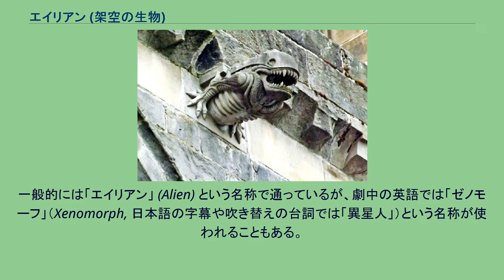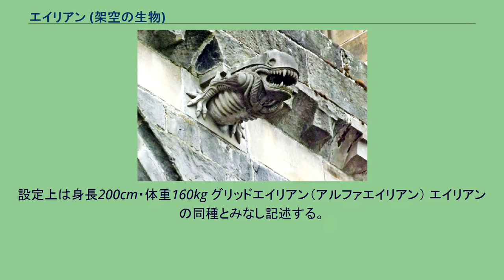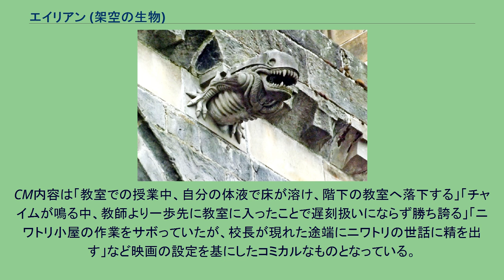エイリアン (架空の生物)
H・R・ギーガー
フォートナイト_(ゲーム)
エイリアン (Alien) は、映画『エイリアン』シリーズおよび『エイリアンVSプレデター』シリーズに登場する架空の地球外生命体の通称。
固有種名はゼノモーフ。
一般的には「エイリアン」 (Alien) という名称で通っているが、劇中の英語では「ゼノモーフ」（Xenomorph, 日本語の字幕や吹き替えの台詞では「異星人」）という名称が使われることもある。
1979年のシリーズ第1作『エイリアン』が公開されるまで、本来のエイリアンという単語は「異邦人」「外国人」の意味であったが、それと前後して本来の生息環境ではない人間の世界に入り込んだ「異星人もしくは異星生物」を指す表現としても使われるようになった。
一方、ゼノモーフについてはジェームズ・キャメロンが『エイリアン2』で採用した語であるが、他の映画作品で「特殊生物」の英訳に用いられるなど、用例が広がっている。
なお、地質学におけるゼノモーフは他形（鉱物#外形による分類を参照）を意味するが、キャメロンは『エイリアン2』の後になって地質学で使われている用語であることを知ったと語っている。
強酸性の体液や宇宙空間などの真空中でも生存できる（ただし、作品により差異がある）強靭な身体組織、優れた運動能力、強い生存本能から、『エイリアン』においては「完璧な生命体」と評され、何らかの生物兵器として作られた可能性が示唆されている。
シリーズを通してこの生命体を生物兵器に利用しようと目論む企業「ウェイランド・ユタニ」が暗躍し、『エイリアン』シリーズではそれを阻もうとするエレン・リプリーの苦闘が描かれた。
『エイリアン』シリーズでは、エイリアンという生物種と人類が遭遇するのは宇宙に進出し、恒星間航行を行うようになった遠い未来での出来事であり、『プロメテウス』『エイリアン: コヴェナント』ではエイリアンの誕生に人類が関わっていたことが明かされている。
一方、『エイリアンVSプレデター』 (AVP) シリーズでは、紀元前数千年頃にはすでに存在しており、異星人プレデターの手で地球に持ち込まれていたと設定されている。
このため、両シリーズはエイリアンと遭遇する時系列設定が矛盾する、一種のパラレルワールドとなっている。
成体の生物的特徴には、以下の様なものがある。
設定上は身長200cm・体重160kg グリッドエイリアン（アルファエイリアン） エイリアンの同種とみなし記述する。
便宜上ここに記述する。
ただしこれらの生物がエイリアンの試作型なのか、過渡期にあたる存在なのか、完全に異なる種なのか、『プロメテウス』が公開された2012年時点では関係性は一切不明。
第1作のエイリアン成体のスーツ原型は、デザインを手掛けたH・R・ギーガー自ら製作している。
当初はデザインのみの参加のつもりが、アメリカのスタジオで制作されたモデルがイメージとかけ離れているという理由でロンドンでの撮影に志願した。
第1作におけるギーガーによるデザイン過程は画集『ギーガーズ・エイリアン』に詳しい。
ギーガーはエイリアンの体表を透明な皮膚で覆うことを希望していたが、撮影に耐える十分な強度のある素材が無かったため断念している。
また首廻りの管状の器官には、日本製の灯油ポンプが流用されており、プロップから作られた精巧なコピーを仔細に観察すると、元の灯油ポンプに刻印された文字とJISマークが確認できる。
没になったが、ロン・コップによるクトゥルフをモチーフとしたタコ頭の初期デザインも存在する。
『2』にギーガーは参加せず、キャメロン監督の意見を多数反映してスタン・ウィンストンのチームがエイリアン・エフェクトを担当した。
ウィンストンはこの後に『プレデター』2作に参加するが、『プレデター2』でプレデターのコレクションとして後頭部の長く伸びたエイリアンそっくりの頭蓋骨を登場させたため、後年プレデター対エイリアンというクロスオーバーが展開する事になる。
『2』でウィンストンのチームに参加していたアレック・ギリスとトム・ウッドラフ・ジュニアは独立して「アマルガメイテッド・ダイナミクス」を設立。
ギーガーの指示も採り入れつつ『3』のエイリアン・エフェクトを手掛ける。
以後『AVP2』まで実際の造形は同社が行っているため、成体エイリアン後頭部の曲線や、2作目までより一回りサイズアップしたフェイスハガーの質感と、顔にしがみつく指の配置などはほぼ一貫している。
ウッ...